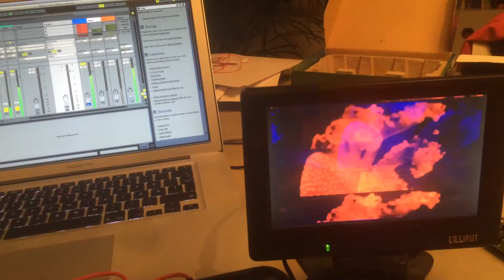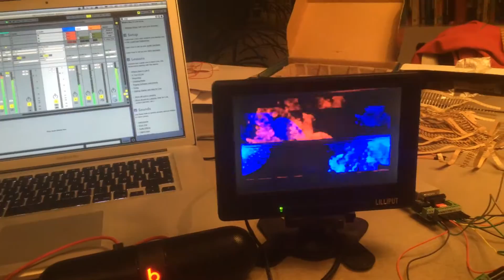The Simple Passive Glitcher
My first glitch experiment with a VGA breakout board.